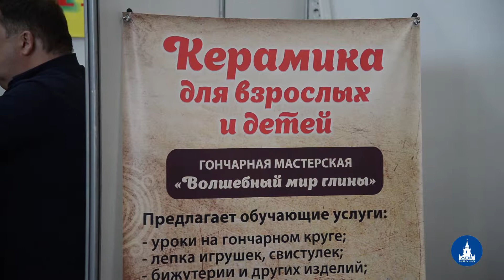выставка1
В Комсомольске прошла выставка "Город юности - бизнес и перспективы"